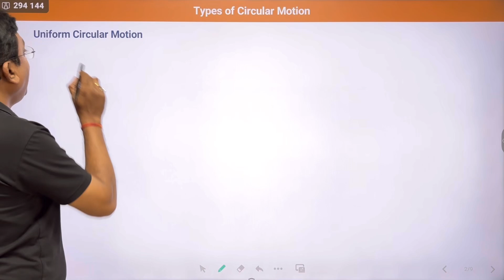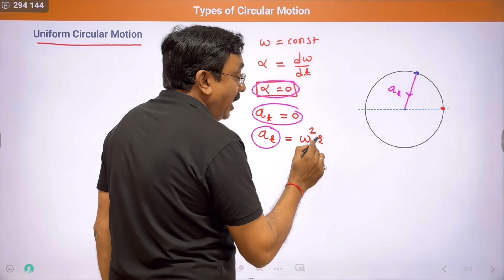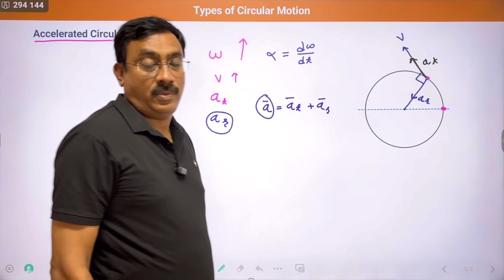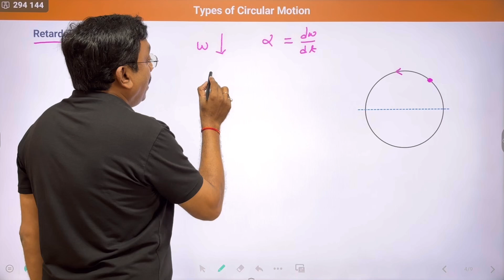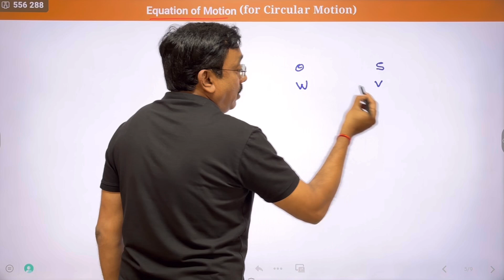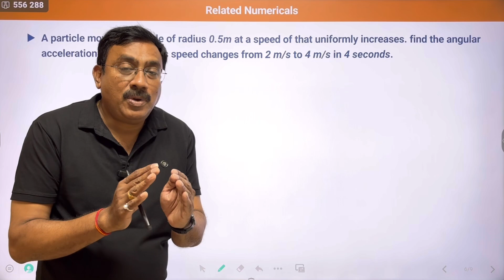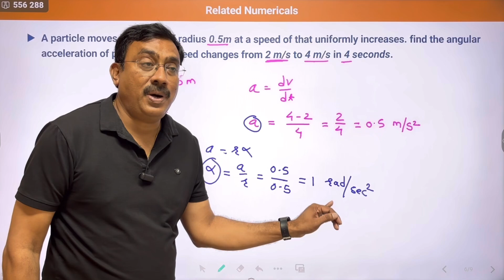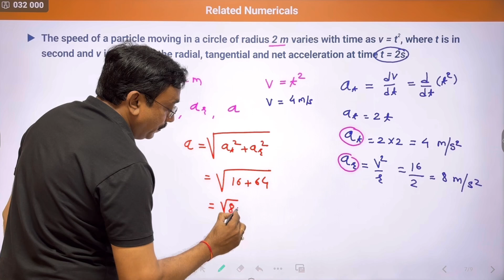Types of Circular Motion, Equation of Motion II Chapter 10 - Circular Motion II JEE / NEET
Dive into the fascinating world of Circular Motion with our detailed lesson on the Types of Circular Motion and the Equations of Motion specifically designed for JEE and NEET aspirants. This video breaks down complex concepts into easy-to-understand segments, ensuring you master this critical physics topic.

📚 Key Concepts Covered:

- Types of Circular Motion: Understand the differences between uniform and non-uniform circular motion.
- Equations of Motion for Circular Motion: Derive and apply the equations that govern circular motion, including angular velocity, angular acceleration, and centripetal force.
- Problem-Solving Techniques: Learn how to solve typical JEE and NEET problems related to circular motion with step-by-step solutions.

🚀 Why You Should Watch: Grasping the types and equations of circular motion is essential for scoring well in both JEE and NEET physics sections. This video is packed with clear explanations, real-world examples, and solved problems to help reinforce your understanding and application of these concepts.

- Students preparing for JEE Main & Advanced
- Students preparing for NEET
- Anyone looking to solidify their understanding of circular motion and its related equations